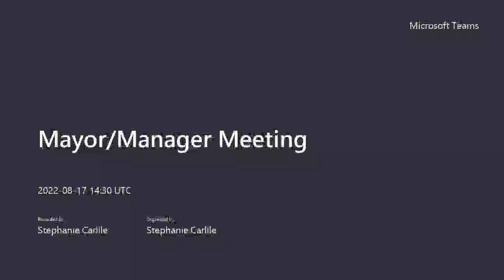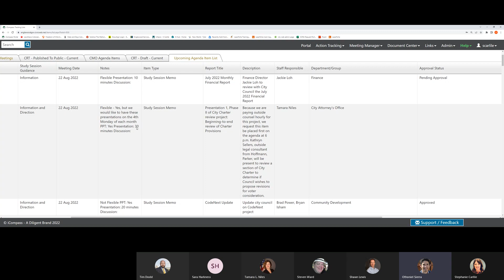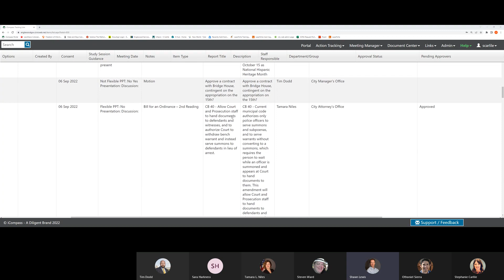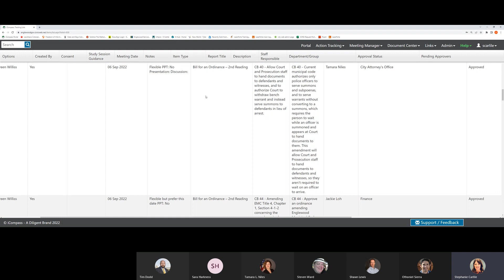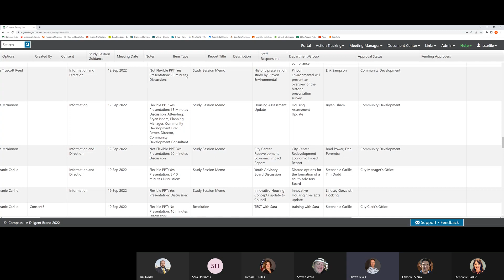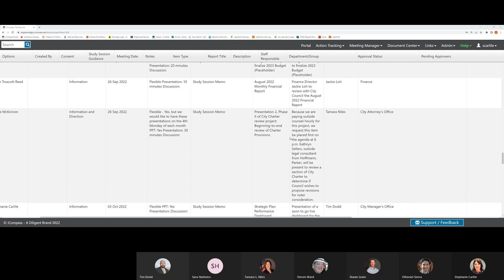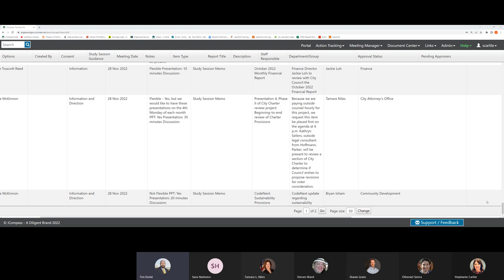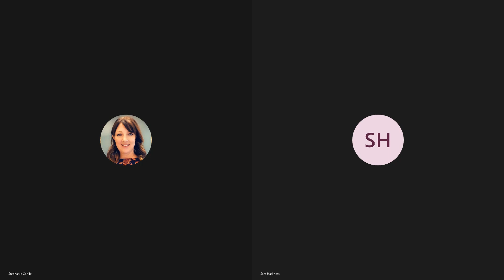Mayor Manager Meeting 20220817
I.  Mayor Othoniel Sierra and City Manager Shawn Lewis will discuss upcoming agendas for Regular Council meetings and Study Sessions.